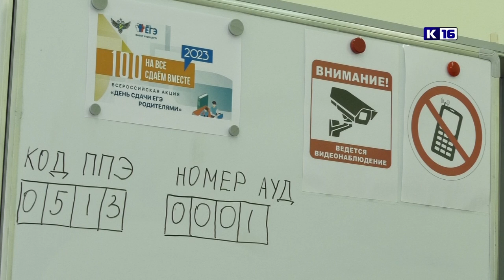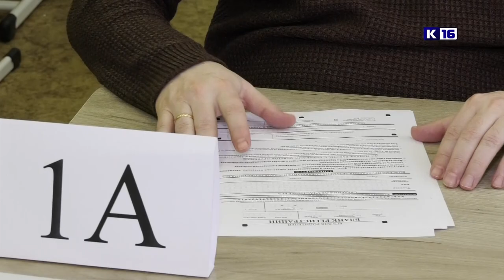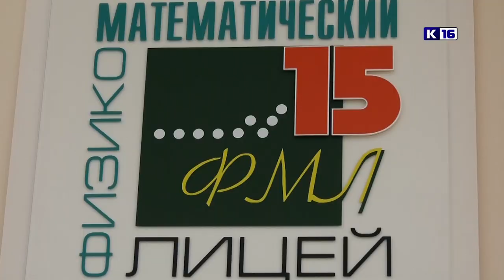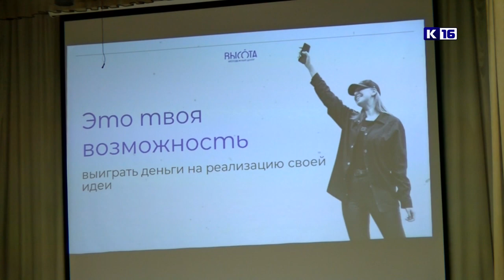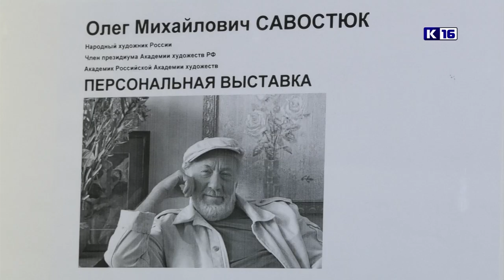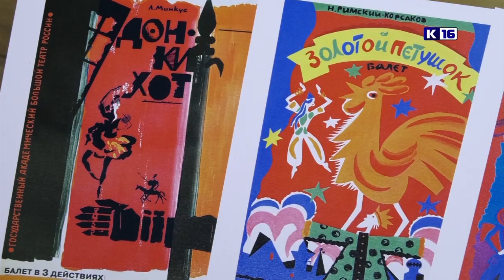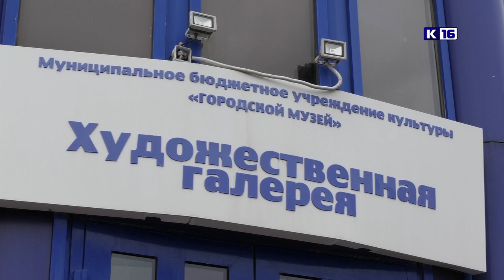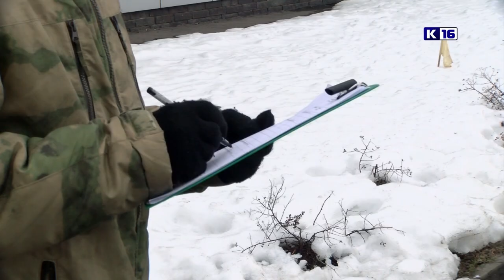Новости Сарова 23.03.2023